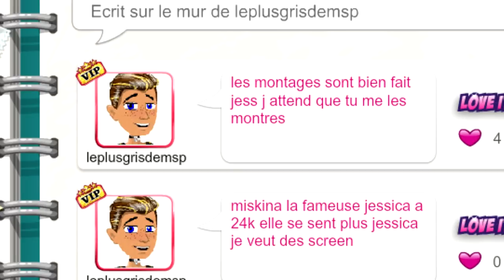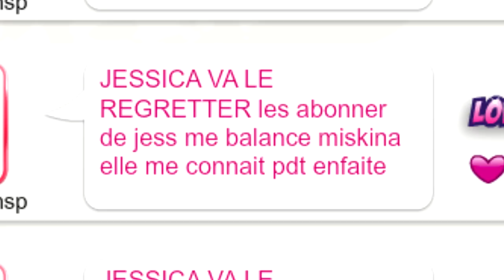MSP PIRATAGE | ON ME MENACE !! Moviestarplanet fr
LAURENT MURATOT
10 rue Charles Richet
57050 METZ

💬 Musical.ly : quinzelyoutube

🎮 MSP : Quinzel Youtube
🎮 ID Origin : LauraGaming_YT
🎮 Roblox : QuinzelYoutube

💲 Hiko - 54o 💲
💲 Charlhulk - 215€ 💲
💲 Mimi - 82€ 💲

💻 MON MATÉRIEL :
Ordi : monté moi-même
Webcam : Logitech c920
Casque & micro : Logitech G933
2 écrans : HP & télé samsung